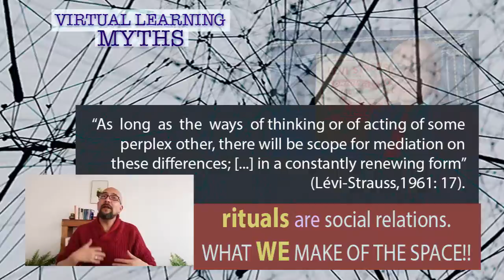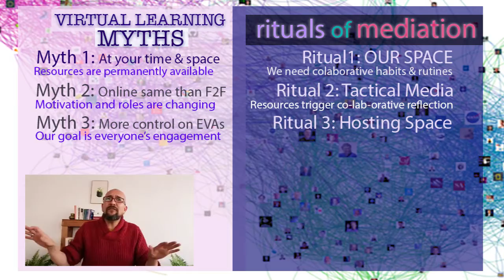VLMyths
VL Myths